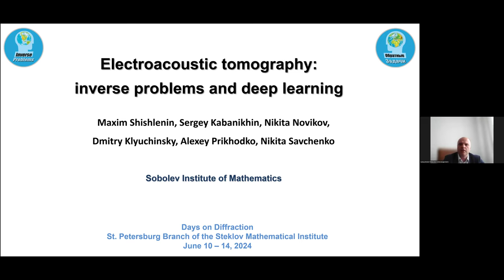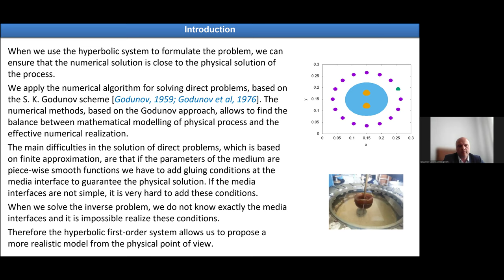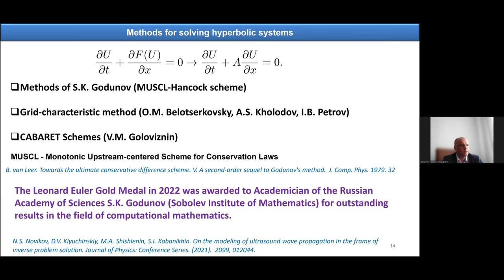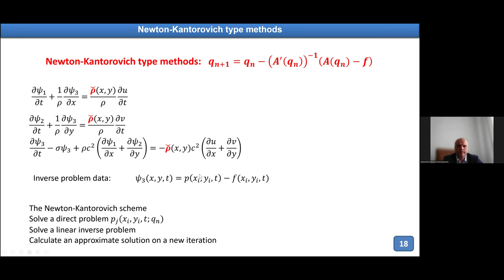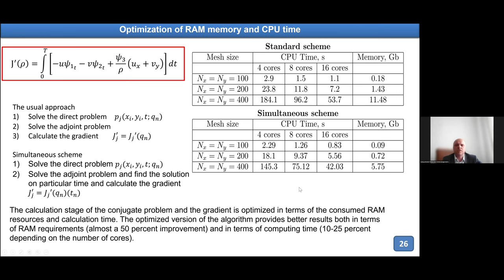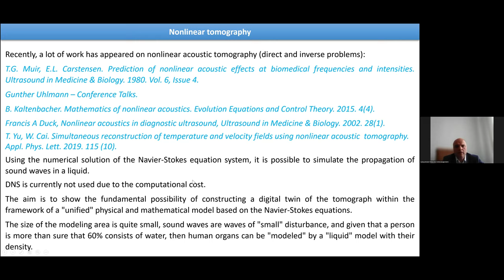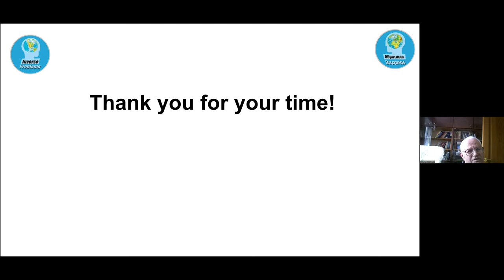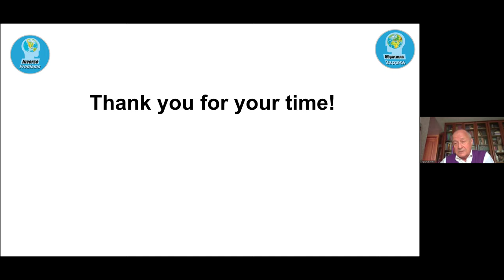Maxim Shishlenin | Electroacoustic tomography: inverse problems and deep learning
Days on Diffraction 2024. Mini-symposium “Inverse Problems”. Tuesday, 11 June, 2024
Maxim A. Shishlenin (Sobolev Institute of Mathematics, Institute of Computational Mathematics and Mathematical Geophysics),
Nikita S. Novikov (Sobolev Institute of Mathematics, Institute of Computational Mathematics and Mathematical Geophysics),
Sergey I. Kabanikhin (Sobolev Institute of Mathematics, Institute of Computational Mathematics and Mathematical Geophysics)
Electroacoustic tomography: inverse problems and deep learning

The inverse problems of electro acoustic tomography [1] are considered, the mathematical model of which is based on conservation laws. A combined formulation of the inverse problem for a system of  equations of acoustics and electrodynamics for determining acoustic and electromagnetic parameters of the medium from measurements at the boundary of the studied region is investigated [2]. A mathematical model has been developed that allows monitoring compliance with conservation laws and allows parallelization in solving direct and inverse problems on a supercomputer.
The inverse problem is reduced to minimizing the target functional by the gradient descent method [3]. The results of numerical calculations using machine learning technology are presented. A comparative analysis of model-driven and data-driven methods is carried out. The work was performed within the framework of the state assignment of the S. L. Sobolev Institute of Mathematics of the Siberian Branch of the Russian Academy of Sciences, project  FWNF- 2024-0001.